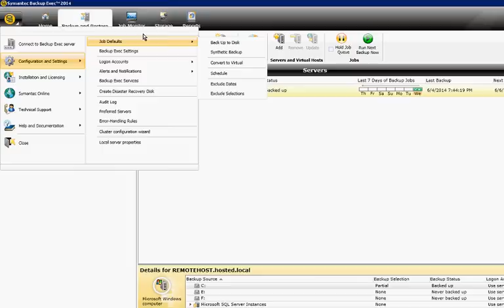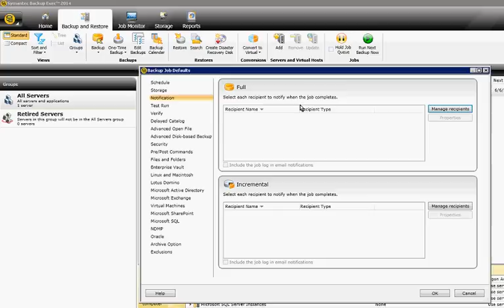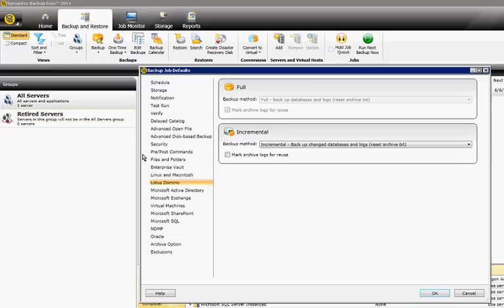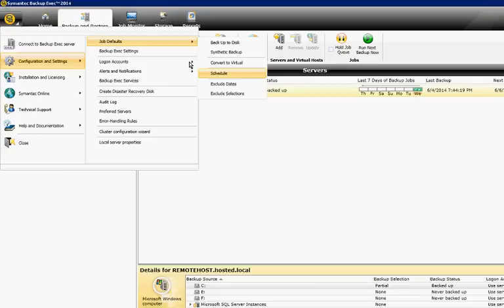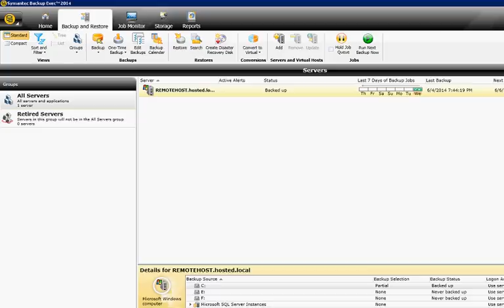How to setup backup job defaults in Backup Exec 2014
Author, teacher, and talk show host Robert McMillen shows you how to setup backup job defaults in Backup Exec 2014